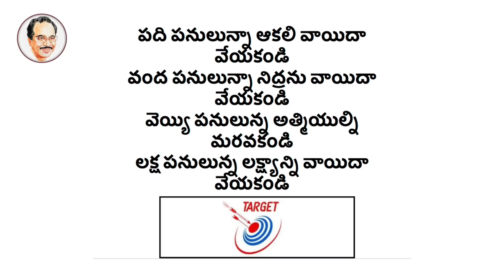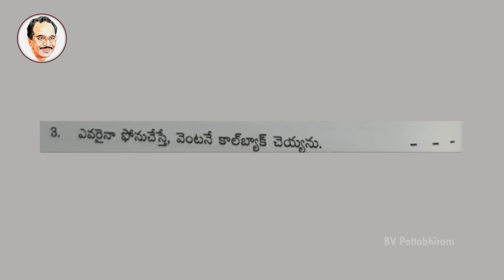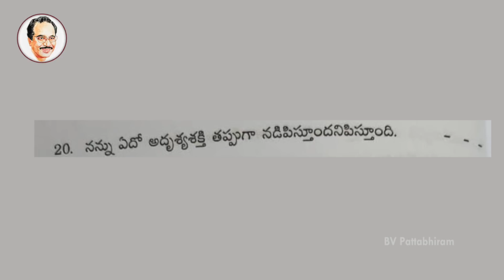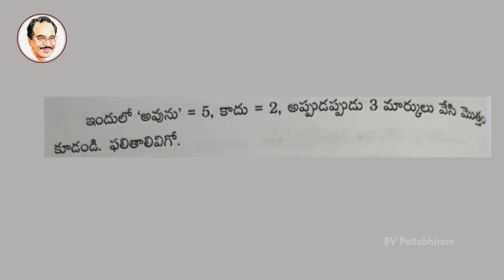Postponement Disease | Latest Motivational Videos | Personality Development | BV Pattabhiram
Postponement Disease. In Today's Episode of Pattabhi Ramabanam, Dr BV Pattabhiram Garu talks about the postponement disease and its effects.

You can buy your Pattabhiramabhanam book

జీవితంలో కనీస అవసరాల ప్రాధాన్యత ఏంటి?

చెడు అలవాట్లకు దూరంగా ఉండాలంటే పాటించాల్సిన సూత్రాలేంటి?

ఇతరులు మీ గురించి ఏమనుకుంటున్నారోనని బాధపడుతున్నారా?

Dr BV Pattabhi Ram is a Psychologist with over 30 years experience delivering success to individuals and organizations, and a Magician of extraordinary calibre. He is a double Post Graduate in Psychology & Philosophy and holds a PhD from Osmania University in Philosophy & a PhD from Nagarjuna University in Psychology.

He received numerous awards in India and abroad such as UGADI Puraskars, Kalaratna HAMSA award, JADURATNA title, Honorary Citizenship from Mayors of Nashville & New Orleans and more. He was felicitated by Presidents of India - Shri Shankar Dayal Sharma, Sri R. Venkataraman and Dr Abdul Kalam for his outstanding work.

He has transformed many lives using globally-proven techniques coupled with his own approach of counselling. He has been conducting targeted soft skills workshops across India, US, Middle East & APAC regions; and delivers HRD training & personal counselling for students, parents, teachers, corporate-employees, factory-workers, and government departments.